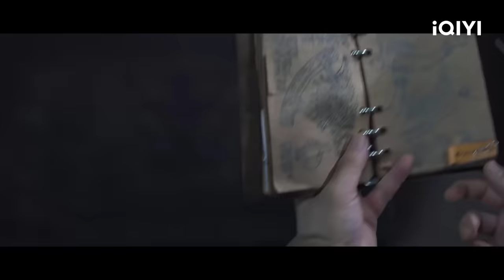LONG TÍCH THẦN CUNG | Siêu Phẩm Hành Động Mạo Hiểm Gay Cấn Cực Hay | iQIYI Movie Vietnam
Đạo diễn: Ngưu Sâm
Diễn viên: Lưu Vịnh Hy, Lý Vũ Đồng
🎬 LONG TÍCH THẦN CUNG: Lâm Tịch Du, Lâm Nhạc Dao và Lãnh Anh là ba thành viên của đội đặc công mang tên Hoa Bỉ Ngạn. Ba người họ đến khu vực sa mạc để cứu một nhóm khảo cổ bị mất liên lạc. Họ thành công đến ứng cứu nhưng không thể quay trở lại mặt đất và buộc phải dấn sâu vào ngôi mộ cổ để tìm đường ra.